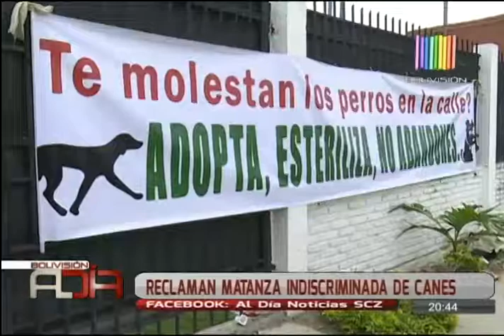Reclaman matanza indiscriminada de canes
Animalistas y vecinos montaron una vigilia en las puertas del albergue temporal para perros del municipio por la matanza indiscriminada de canes. Exigen la presencia de la Presidenta del Concejo, Angélica Sosa.